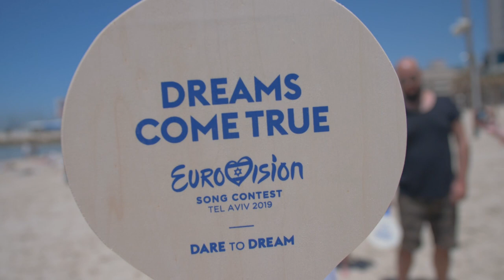Nevena Božović i evrovizijska delegacija Srbije - Za milion godina/We Are the World MashUp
Producirao, snimao/miksao i aranžirao u hotelskoj sobi - Dušan Alagić (room 1413 Crown Plaza Beach hotel) Tel Aviv uz pomoć cimera Mladena Lukića

Za milion godina
Muzika: Dragan ilić, Mladen Popović

Muzika: Lionel Richie, Michael Jackson

Po ideji Mladena Lukića

Izveli: Dušan Alagić, Nevena Božović Ivanović, Nevena Ivanović, Aleksandar Đikić, Nikola Ivanović, Mladen Lukić, Ivana Vladović i Olga Popović

Snimao i montirao: Miodrag Kolarić
Pomoć u snimanju: Milan Ljubinković

RTS delegacija Tel Aviv 2019: Anja Rogljić, Duška Vučinić, Jovana Dukić, Katarina Zeković, Srđan Mladenović, Uroš Marković, Miodrag Kolarić, Milan Ljubinković

Copyright: RTS